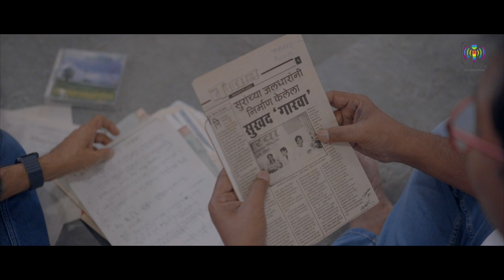Pawasa Tuzyamule | पावसा तुझ्यामुळे | Milind Ingale | Saumitra | Rain song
A beautiful rain song - Pawasa Tuzyamule

Music composer: Milind Ingale
Singer: Milind Ingale
Lyrics: Saumitra
Music arranger: Susmit Limaye
Music programmer: Susmit Limaye
Guitar: Chintoo Singh Wasir
Flute: Vijay Tambe
Mix & mastered by: Anand Dabre, LM Studio

Video credits:
Director: Nilesh Arun Kunjir
Dop : Pratap Joshi
Camera Asst. : Monica Rathi
Starring: Milind Ingale & Kishor Kadam

Produced by: Innervoice Productions Pvt Ltd
Location courtesy: Grape County Eco Resort & Spa, Nashik
Bunglow courtesy: Sandeep Khandelwal
Special thanks: Mr. Kiran Chavan, Mrs. Suvarna Chavan, Tejas Chavan, Gauri Chavan, Krushna Patil